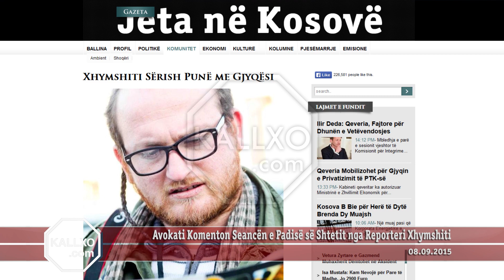Avokati Komenton Seancën e Padisë së Shtetit nga Reporteri Xhymshiti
Reporteri Vedat Xhymshiti kërkon 206 mijë e 500 euro nga shteti i Kosovës pasi u godit nga një polic në një protestë të “Vetëvendosjes”